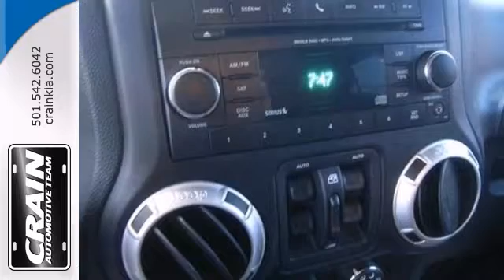2012 Jeep Wrangler Unlimited Sherwood AR Little Rock, AR 4KT6579A - SOLD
Year: 2012
Make: Jeep
Model: Wrangler Unlimited
Trim: SUV
Engine: Gas V6
Transmission: Automatic
Color: Winter Chill Pearl Coat
Interior: Other
Mileage: 34852
Stock #: 4KT6579A
You can find this 2012 Jeep Wrangler Unlimited Arctic and many others like it at Crain Kia. With more CARFAX one-owner vehicles to choose from than most other dealers, Crain Kia is the place to purchase a great, new pre-owned vehicle like this Red Wrangler Unlimited. This versatile SUV is perfect for families or contractors with its oversized cargo area, exceptional horsepower and option upgrades. Taking the road less traveled has never been more fun than with this 4WD Wrangler Unlimited Arctic. With improved performance, mileage and acceleration, this 2012 4WD Wrangler Unlimited Arctic is king of the off-road. The easiest choice in purchasing a new vehicle is choosing one with a complete and detailed history like this gently driven pre-owned vehicle. Drive off Crain Kia's lot in this superb 2012 Wrangler Unlimited knowing the strength of Jeep's factory warranty is standing behind you. More information about the 2012 Jeep Wrangler Unlimited: With prices starting at a little over $20,000 and standard 4-wheel drive, the classic Wrangler is one of the best SUV values available. The 6-speed manual transmission helps the Wrangler achieve a not-too-shabby 15 mpg city and 19 mpg highway rating. Jeep considers the Wrangler's off-road prowess integral to the brand, and they continue to make one of the most capable 4-wheel drive vehicles out there. The Wrangler is one of the only vehicles that come from the factory a true adventure vehicle, and the best part is how inexpensive it is. Interesting features of this model are two and four-door configurations available, impressive o

Address:
5830 Warden Rd